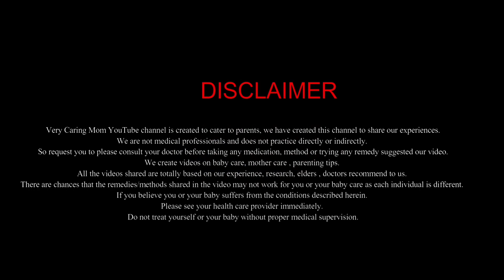3 महीने मे शिशु का विकास ! 3 Month Baby Development Milestones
Hello My Dear Parents, आज की इस video मे मैं आपको baby के 3 month के growth and Development के बारे मे बताऊँगी.

Your Questions:
3 month baby
baby milestones
3 month old baby
3 month milestone
3 month old milestones
3  month baby feeding
3 महीने में शिशु विकास
Development Milestones
3 month baby milestones
3 month milestones for baby
3 month baby activities
3 month old baby milestones
3 month baby milestones
Baby milestone 0-12 months
3 Month Old Baby Milestones
3 month developmental milestones
3 month milestone what to expect
3 month baby development in hindi
शिशु का विकास-जन्म से लेकर 12 माह तक
3 month milestones baby development
One Month Baby Development Milestones
3 Month Old Baby Growth & Development
1 to 12 month baby development in hindi
3 month baby milestones and care hindi
3 month baby development & Activities
3 month baby growth and development
one month old baby development milestones
3 month baby growth and development milestones
Newborn & 3 Month Old Baby Developmental Milestones

indianVloger 5thmonthbabydevelopment #0-12 महीने में शिशु विकास

❤️❤️Very Caring Mom YouTube channel is created to cater to parents, we have created this channel to share our experiences. We are not medical professionals and does not practice directly or indirectly. So request you to please consult your doctor before taking any medication, method or trying any remedy suggested our video. We create videos on baby care, mother care , parenting tips. All the videos shared are totally based on our experience, research, elders , doctors recommend to us. There are chances that the remedies/methods shared in the video may not work for you or your baby care as each individual is different. If you believe you or your baby suffers from the conditions described herein. Please see your health care provider immediately. Do not treat yourself or your baby without proper medical supervision. ❤️❤️